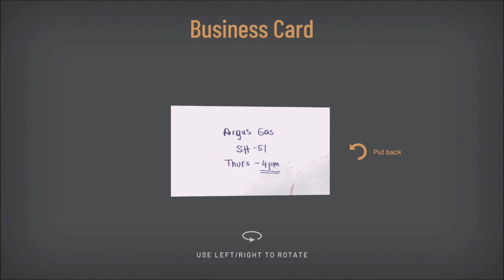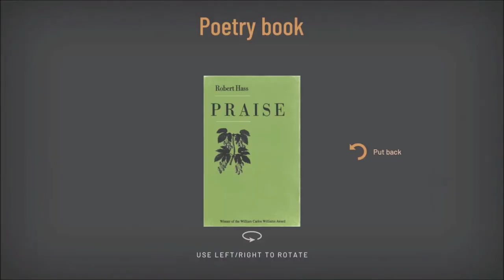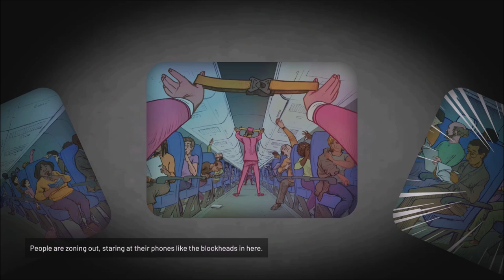The Robot Double - HitchHiker - Let's Play part 4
We start our fourth ride alongside of Leah, a young waitress who has the strange ability to mimic other people.